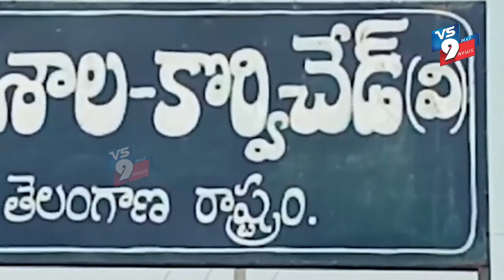మల్లికార్జున దేవాలయం లో నవగ్రహ విగ్రహాలను ద్వాంసం చేసిన దుండగులు